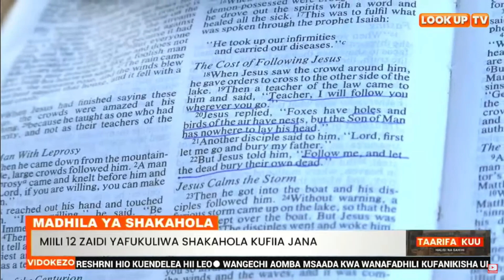Miili 12 zaidi yafukuliwa Shakahola kufiKia jana.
Miili 12 zaidi ya wafuasi wa Mhubiri tata Paul Makenzi imefukuliwa na kitengo maalum cha ufukuzi wa miili katika msitu wa shakahola kaunti ya Kilifi idadi ya waliofariki katika mkasa huo ikitimu watu 384 tangu. Manusura wa janga hilo ni 95 hizi zikiwa ni takwimu za hadi siku ya ijumaa.